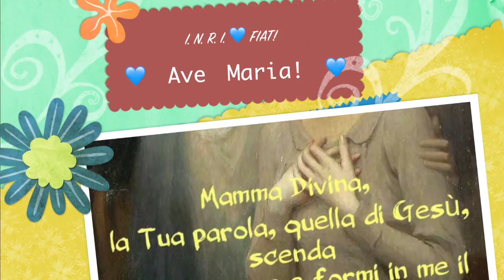Tristezza secondo Dio e gioia cristiana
La gioia cristiana è altra cosa dal piacere e i divertimenti mondani e passa per la sana "tristezza secondo Dio", ossia il pentimento sincero dei propri peccati e la compassione dei dolori di Cristo. Omelia Venerdì 26 Maggio 2017, festa di san Filippo Neri